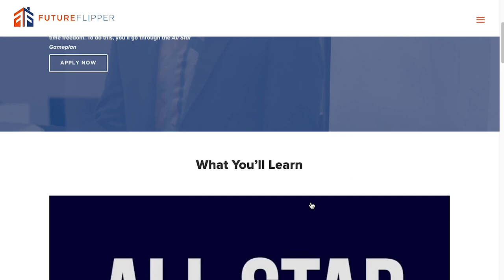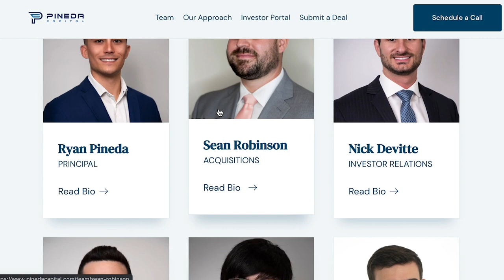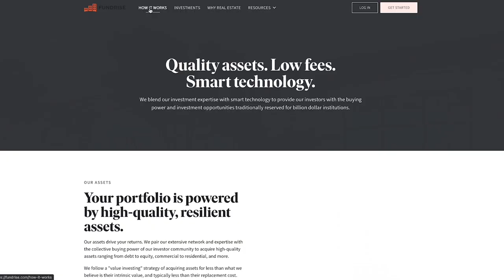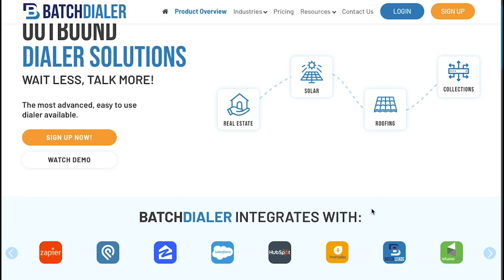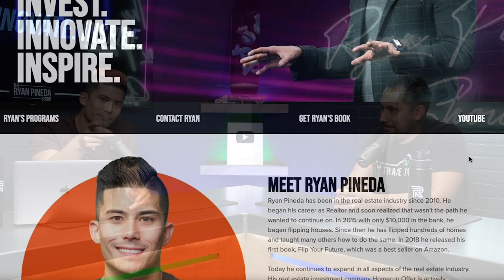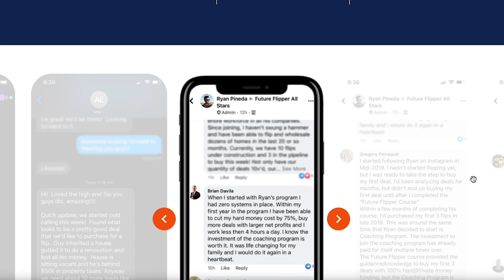How He Turned A Mobile Home Into Millions of Dollars… | Meet Felipe Mejia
Felipe Mejia talks about how he was gifted a mobile home for his high school graduation, and he was able to turn that into millions of dollars! Felipe talks about what it’s like managing multiple businesses while balancing his family life.

Follow Felipe Mejia on social media!